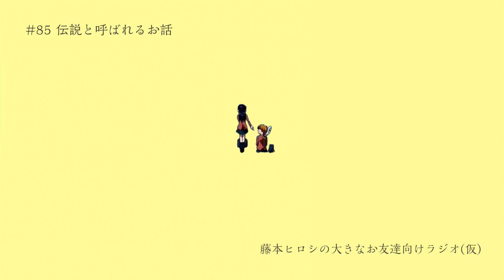#85 伝説と呼ばれるお話【プリキュアラジオ】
‹もくじ›
0:00 就職活動中のプリキュア
4:51 オープニング
5:47 性癖を晒す
7:44 浅く広くな楽しみ方
11:19 邪道が王道
13:30 春映画の続報
16:09 伝説と呼ばれるお話
19:49 ８話
24:14 エンディング

この動画はプリキュアオタク、つまりは大きなお友達向け
に作られたラジオ動画です。ぜひコメントに感想、要望を
お願いします。ラジオ内で紹介させて頂きます！

【コメント＆高評価頂けると泣いて喜びます】